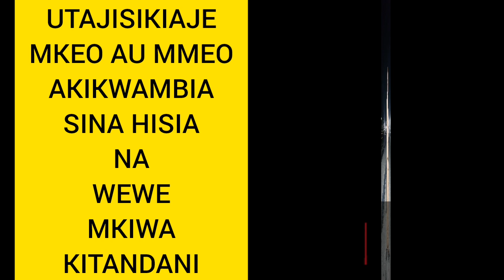KUKOSA HISIA KWA MWENZI WAKO NI SAWA NA KUMWAMBIA KWA SASA HUNA MAPENZI NAE TENA.HAKUNA NDOA HAPO